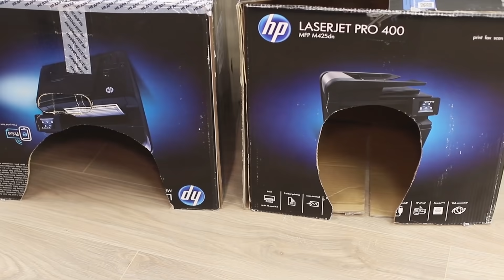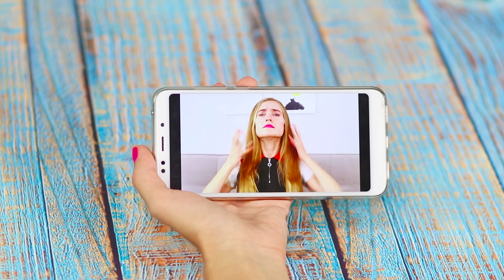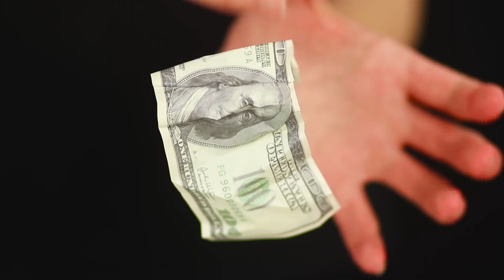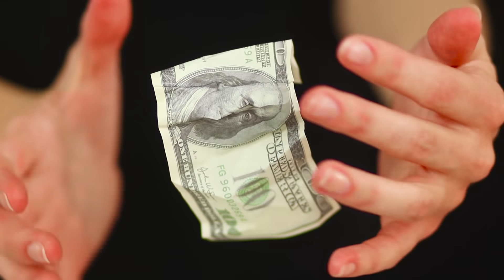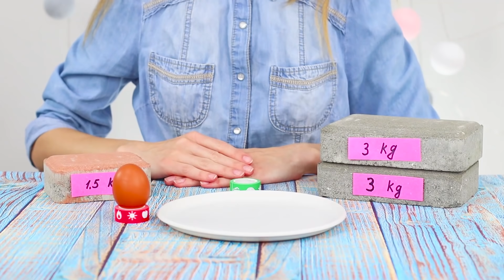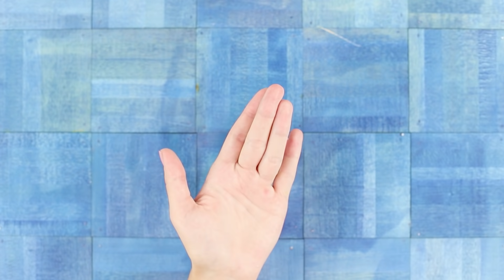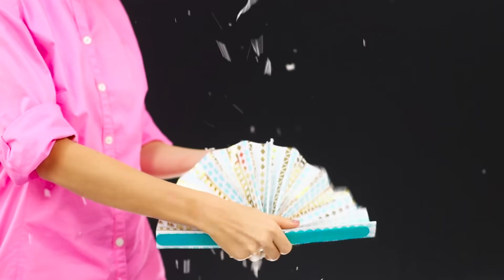15 Trik Sulap Yang Bisa Kau Lakukan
Apakah kalian terinspirasi oleh trik sulap dan ilusi? Atau mungkin hanya ingin memukau teman dan kenalan dengan sulap? Bagaimanapun, kompilasi trik sulap kami yang baru pasti akan bermanfaat bagi kalian.

Bahan dan Peralatan:
• Kotak kardus
• Gergaji
• Selimut
• Gelang karet
• Selotip dua sisi
• Ponsel
• Pengering rambut
• Bulu
• Cat
• Shampo
• Sikat
• Uang Kertas
• Benang nilon
• Kertas
• Karton
• Gunting
• Pita
• Koin
• Kotak Tic-tac
• Kotak kecil
• Magnet
• Gambar yang dicetak
• Lem PVA
• Kotak korek api
• Plastik
• Penusuk
• Kartu
• Saputangan
• Jarum
• Sarung tangan karet
• Pasir kinetik
• Telur
• Selotip
• Bata, ubin
• Kertas toilet putih
• Serbet
• Air
• Kipas